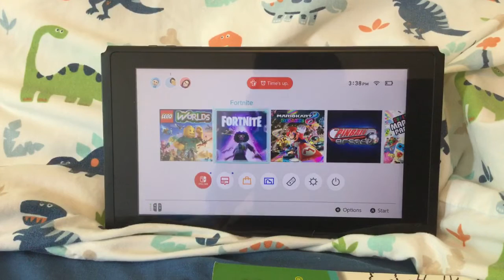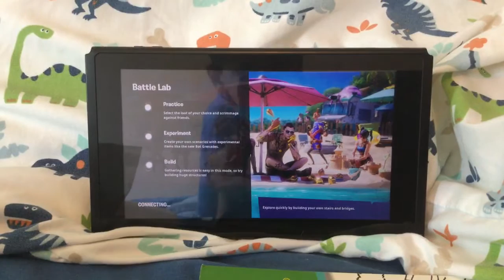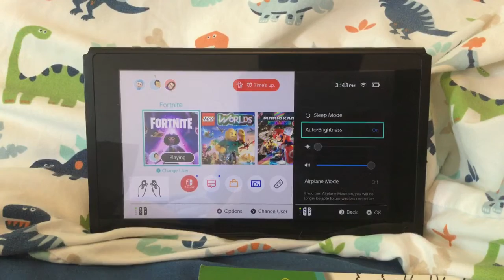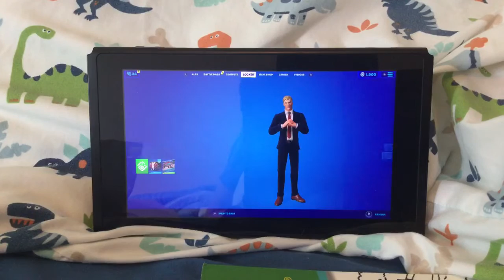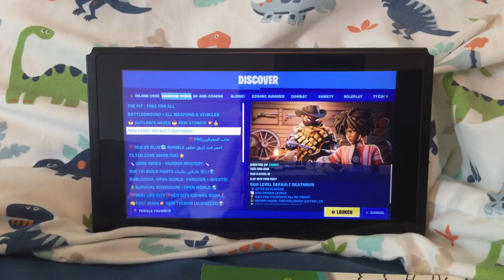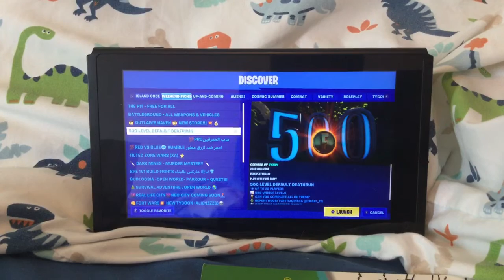500 level death run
Yes, a 31 min vid,
first part,
trying to find that red Ferrari,
second part,
500 level death run